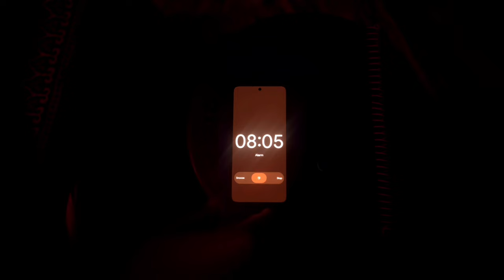A day in the life of VLSI Engineer | Technical Vlog | Rajveer Singh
This video is to show how a working day in life of VLSI Engineer is !!

It's basically a work from home day.
Companies have strict regulations and any regarding can't be done inside office, so i have to go with work from home day.
However, The work flow remains same be it work from home or Work from office.

Credits:

1. Song: Shahed - Indian Fusion